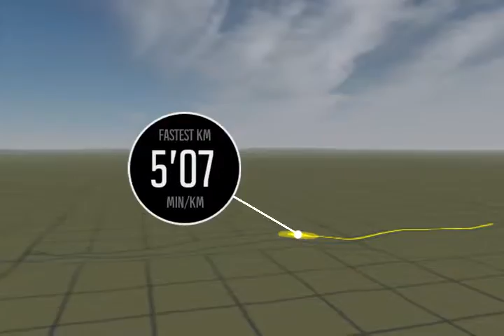Suunto Movie - Olavarría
Suunto Movie Ambit 3 Peak sapphire